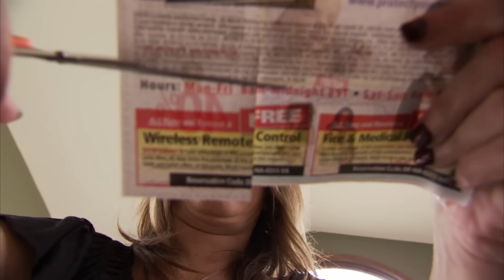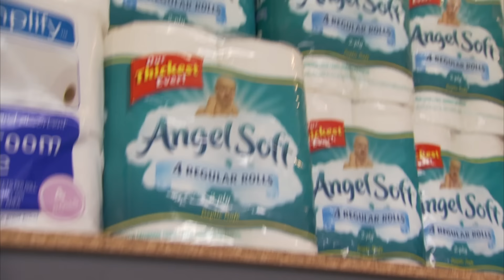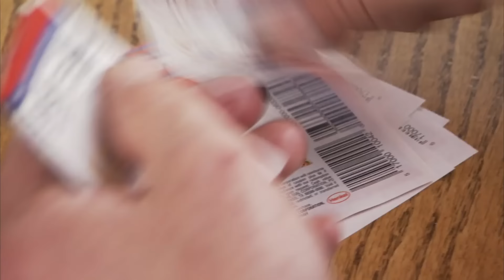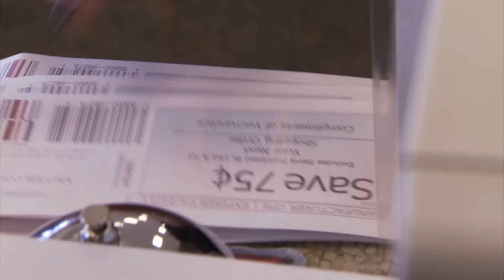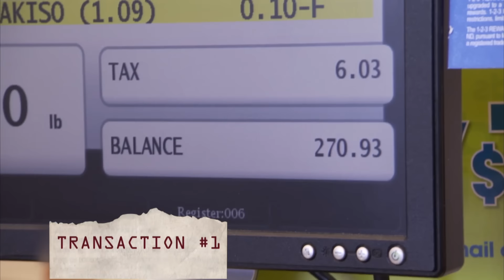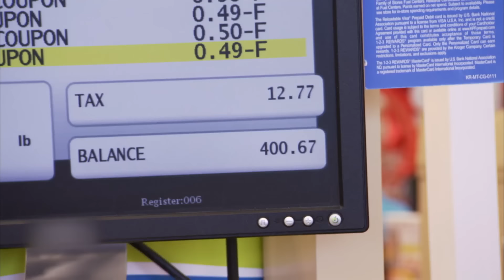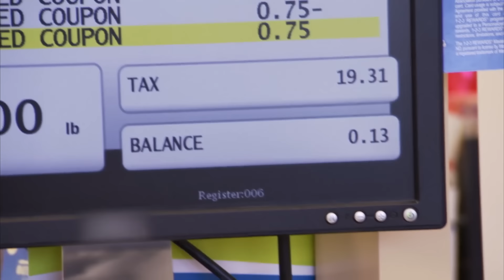Paga sólo 45 dólares en más de 3 mil dólares de compras | Cuponmanía | TLC Latinoamérica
Compra todo lo que quieras por solo un 1% del valor total ¿Es posible? ¡En Cuponmanía todo es posible! El mejor ejemplo es esta jefa de hogar loca por el ahorro y los cupones.